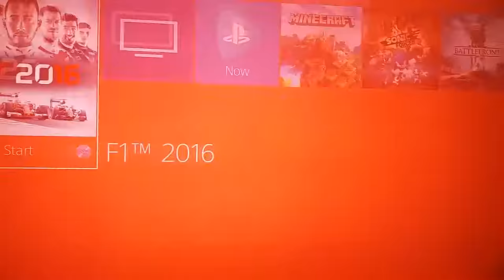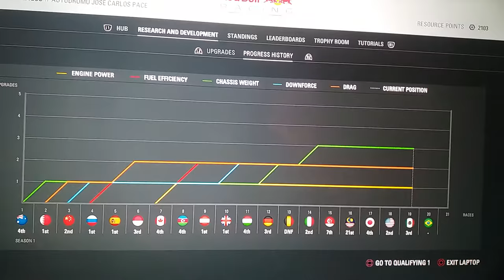F1 2016 Career Mode Part 79 Brazilian Grand Prix Qualifying Session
It's Qualifying Time For the Brazilian Grand Prix Guys So Who Gonna Get that Pole position In the Interlagos Circuit.